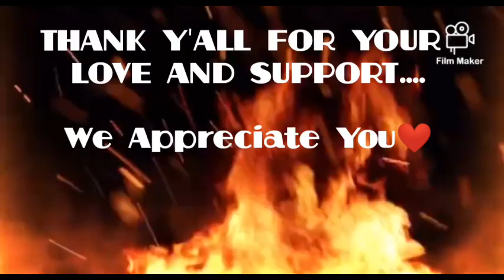GREYHOUND DOGS VS HARE 2022 p11